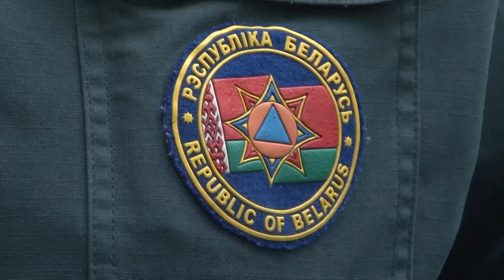Пожарная обстановка. Программа "Новости" 05.10.2018 г.